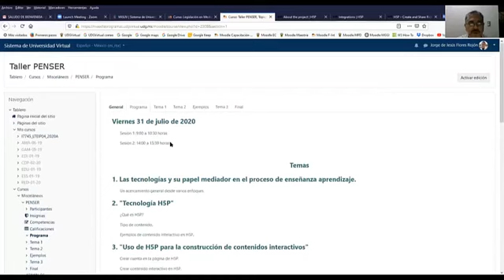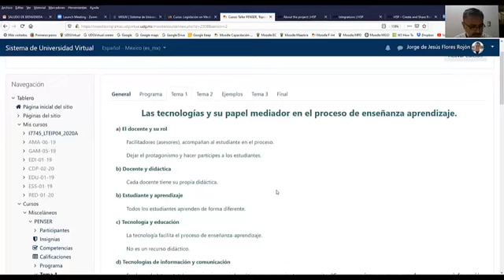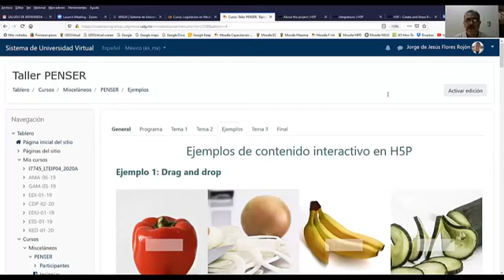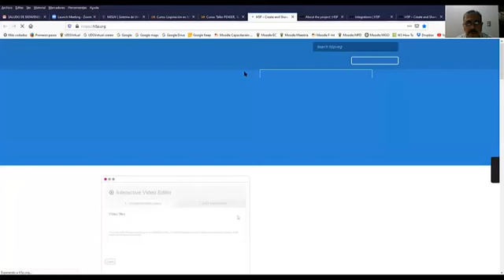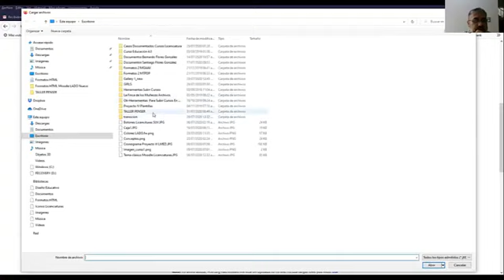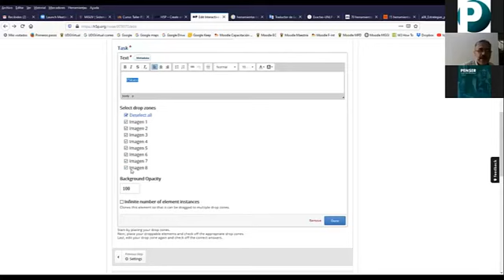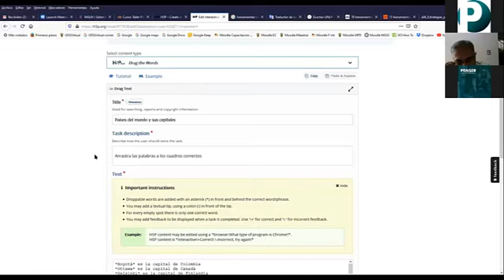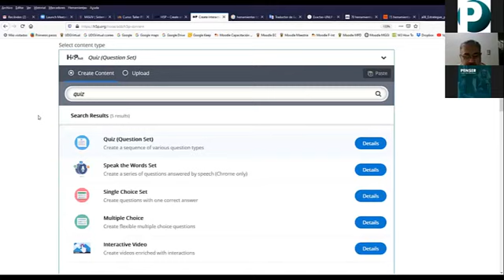Las Tecnologías y su papel mediador en el proceso de enseñanza aprendizaje - Prof. Jorge Flórez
Ponencia: Las Tecnologías y su papel mediador en el proceso de enseñanza aprendizaje.
Ponente: Prof. Jorge Flórez

International Summer School for Professors Training -  Corporación Penser